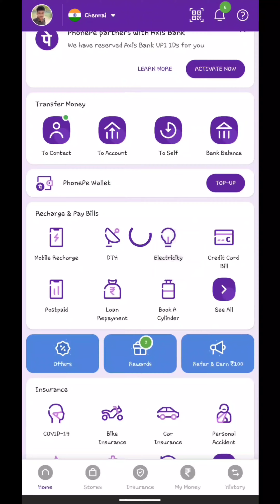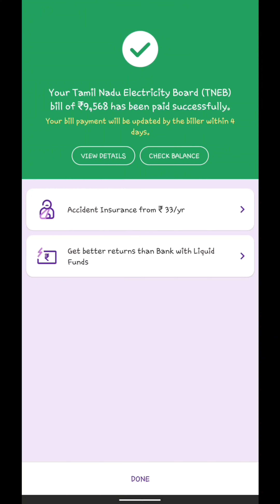PAY EB BILL ONLINE IN 2 min மின்சார கட்டணம் செலுத்துவது எப்படி? Pay TNEB bill using PhonePe EasyStep